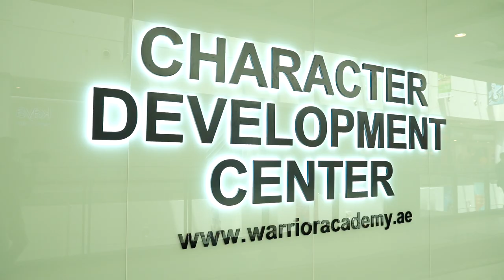His Highness Dr. Sheikh Sultan Bin Khalifa Bin Zayed Al Nahyan Opens Abu Dhabi Warrior Academy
The Warrior Academy has always had strong connections with The Royal Family in the UAE. It was a privilege and an honor to have our Abu Dhabi Centre officially opened by His Highness Dr. Sheikh Sultan Bin Khalifa Bin Zayed Al Nahyan, Advisor to the President of UAE, the eldest son of His Highness Sheikh Khalifa Bin Zayed Al Nahyan, former President of the United Arab Emirates, Supreme Commander of the UAE Armed Forces, and Ruler of Abu Dhabi and was accompanied by his son Sheikh Nahyan bin Sultan.

An official statement from His Highness Dr. Sheikh Sultan Bin Khalifa Bin Zayed Al Nahyan

“Abu Dhabi has always embraced the growth of Education and Sport, and we are proud to continue to do so. It is important to nurture children’s development to become well-rounded citizens of the future, and the Warrior Academy creates a world-class platform through martial arts that are set to inspire thousands of children to achieve their goals around the world. I’m honoured to be here today to mark the opening of the only specialist character development Centre in Abu Dhabi.”

We were happy to be joined by over 15 media representatives, including national Television, national papers, and radio to mark this occasion.

Our Grand Opening in Abu Dhabi celebrates 100 founding members in the city who have joined us within 12 weeks of our soft launch. It was a pleasure to meet so many parents in person on Saturday who shared incredible stories of the transformations they have seen already in their children.

I was blown away to hear stories of how many parents were driving from Abu Dhabi to Dubai once per week to ensure their children could be in our classes before we opened here, knowing as a busy parent, this would take half a day with driving was incredibly humbling to hear.

I want to take a moment to thank the incredibly hard-working team who make all this possible within the Warrior Academy for their passion, dedication, and work ethic.

Think Big, Take Risks, and Team First.

After a moment to pause and reflect on the success of the first 12 weeks, we are now opening 50 more spaces in our community to new parents over the Summer.